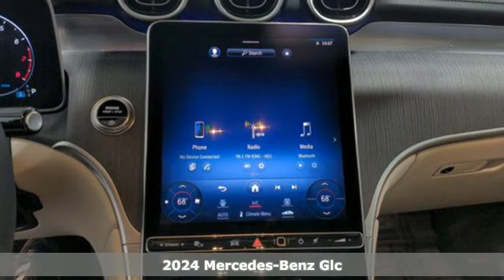New 2024 Mercedes-Benz Glc Lynnwood WA Seattle, WA #240299 - SOLD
Year: 2024
Make: Mercedes-Benz
Model: Glc
Trim: GLC 300 4MATIC
Transmission: Automatic
Color: Mojave Silver Metallic
Interior: Macchiato Beige
Stock #: 240299
VIN: W1NKM4HB5RF120793
859 Mojave Silver Metallic $750105 Macchiato Beige MB-TexOptions239 Active Distance Assist DISTRONIC $600287 Split-Folding Rear Seats401 Heated & Ventilated Front Seats $450413 Panorama Sunroof $1,500443 Heated Steering Wheel $250517 HD Radio51U Black Headliner634 Omission of first-aid kit636 Omission of Warning Triangle668 Sea Packing & Dispatch757 Piano Black Lacquer Center Console783 Radio remote control with panic switch7U2 Seat Type 2804 Technical modifications875 Heated Washer System88B Passive person presence reminder94B Integrated Starter Generator Generation 2H08 Fineline Anthracite Wood TrimPAV Winter PackageR02 All Season TiresR41 18" 10-Spoke WheelsU01 Rear belt status indication in the instrument displayU34 MB-Tex Dashboard with Nappa Look $350U35 12V Power Plug in Cargo AreaD07 Wheel Locking Bolts $160SUBTOTAL $53,510ZUFR Delivery & Destination charge $1,150- TOTAL - $54,660Front End Clear Bra $1,995- Front of hood and fenders- Full bumper, headlights and mirrors- Door cups and door edgesCaltex $1,995- Interior/Exterior Protection

Address:
17800 Highway 99